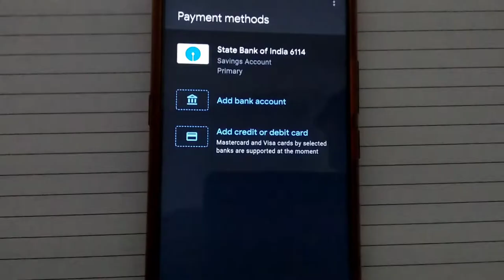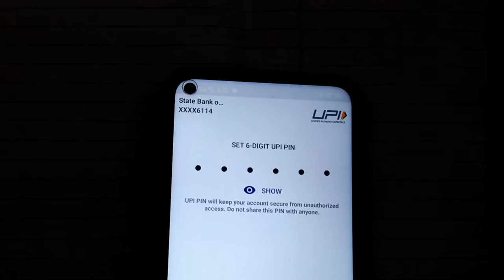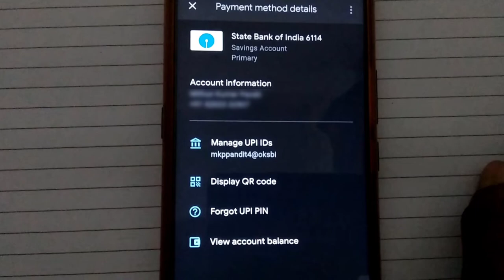google pay upi pin ! google pay upi pin kaise banaye ! google pay upi pin change kaise kare 2022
google pay upi pin Forgot kaise kare ! google pay upi pin change kaise kare ! how to reset upi pin
google pay upi pin bhul gaye to kya kare

 Yono sbi app ka password nikale